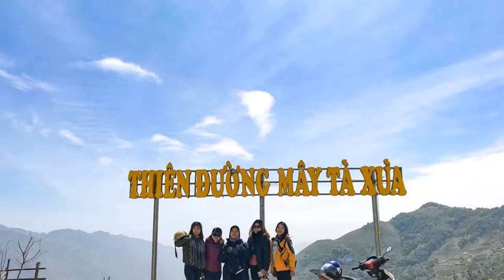thuận video ảnh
3 lần lỗi